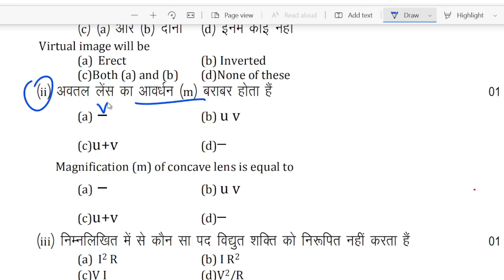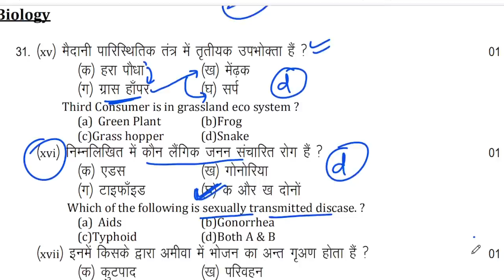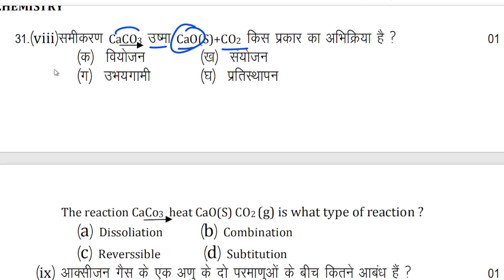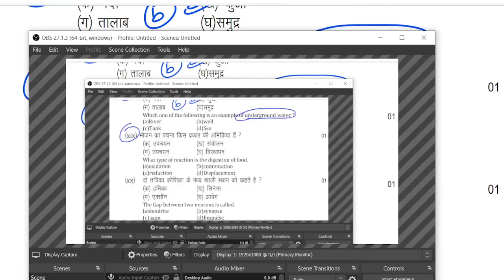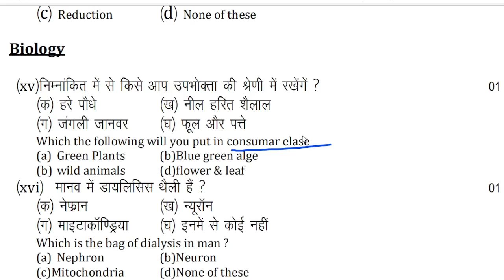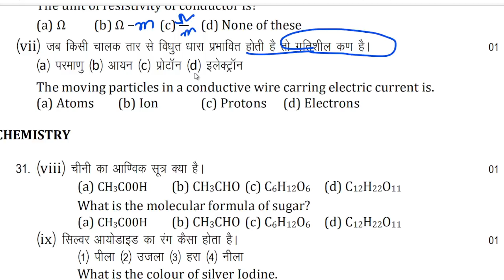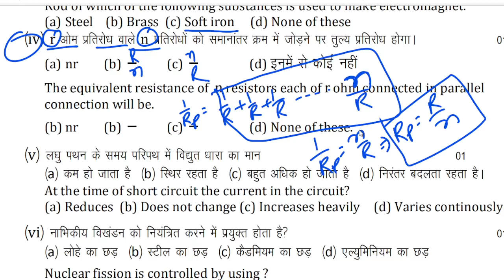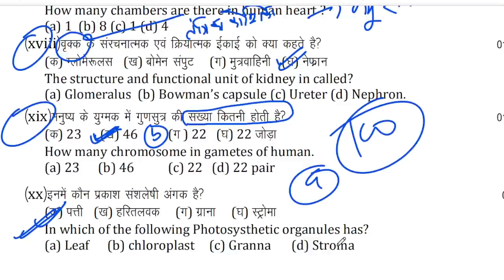science objective question class 10th bihar board | science objective question class 10th in hindi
10th विज्ञान परीक्षा में छपने वाला प्रश्न II Class 10th Science vvi objective guess question II संभावित प्रश्न

आप मुझसे 𝗰𝗼𝗻𝘁𝗮𝗰𝘁 भी कर सकते है :-❤❤
1. 𝗙𝗮𝗰𝗲𝗯𝗼𝗼𝗸:-  aaonlinesolution
5. 𝟳𝟮𝟱𝟰𝟬𝟭𝟴𝟱𝟲𝟮

𝘃𝗶𝗱𝗲𝗼 𝗧𝗼𝗽𝗶𝗰. 🔻🔻🔻🔻🔻🔻🔻🔻🔻🔻
science objective question class 10th bihar board
objective question,a a online solution class 10 2022
aa online solution live class 10